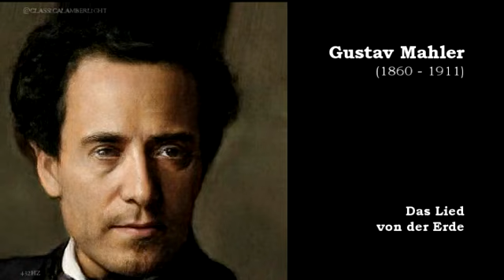Gustav Mahler | Das Lied von der Erde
Gustav Mahler
Das Lied von der Erde

The Ruins of Athens (Die Ruinen von Athen), Op. 113, is a set of incidental music pieces written in 1811 by Ludwig van Beethoven. The music was written to accompany the play of the same name by August von Kotzebue, for the dedication of the new Deutsches Theater Pest [de] in Pest, Hungary.
Perhaps the best-known music from The Ruins of Athens is the Turkish March, a theme that has claimed a place in popular culture. Beethoven had used this material before in his Six Variations on an Original Theme, Op. 76 (1809).
In 1822 the play was revived for the reopening of Vienna's Theater in der Josefstadt with a revised libretto by Carl Meisl, for which Beethoven wrote a new overture, now known as The Consecration of the House, Op. 124, and added a chorus "Wo sich die Pulse".
The music for The Ruins of Athens was reworked in 1924 by Richard Strauss and Hugo von Hofmannsthal. Another revival with a revision of the text by Johannes Urzidil was conducted by Alexander von Zemlinsky at Prague's Neues Deutsches Theater in 1926...

This is a film that presents wonderful classical music performed using tuning in 432 Hz. This music heals because this frequency is in harmony with the natural rhythm of the human heart and breathing. It is also in tune with the natural frequencies found in nature, which can help to calm and relax.
The film features famous classical pieces which are perfect for relaxation and meditation. This music is a great way to unwind after a hard day. Watch this film and feel soothed and relaxed! If you like classical music, this film is for you! Follow us to stay up to date with the latest films!

For great hours of relaxation, relaxing piano music, piano music for stress relief, good sleep and deep sleep, for effective and focused learning, check out our Youtube playlist

CDs, vinyls, mp3,  DVD, Blue-ray
books, biographies, sheet music...

The best and most comfortable way to hear this music
is with wireless headphones... click choose and order

You can listen to this music
in the highest playback quality on a budget

You can also listen to this great music while driving.
You will get the best sound thanks to car audio systems